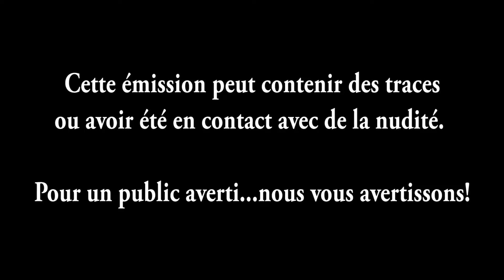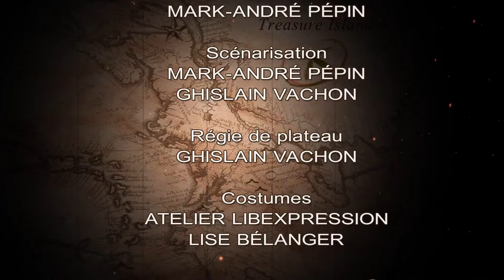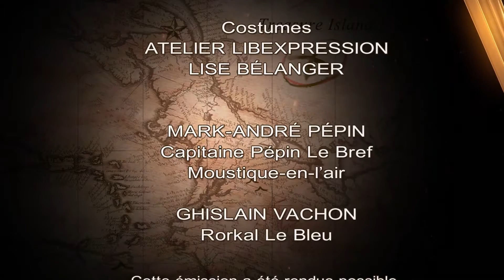BIENVENUE À BORD II #02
Bienvenue à Bord est une émission d'actu-fiction dans laquelle les personnages (Capitaine Pépin le Bref, Moustique-en-l'air et Rorkal Le Bleu) rapportent l'actualité locale et régionale de la Télévision Communautaire des Basques et du Haut-Pays (TCBH).

Réalisation : Mark-André Pépin
Régie de plateau : Ghislain Vachon
Capitaine Pépin le Bref / Moustique-en-l'air : Mark-André Pépin
Rorkal Le Bleu : Ghislain Vachon
Production : TCBH

* La saison 2 a été tournée entre les mois de février et mai 2017.
* Bienvenue à Bord est inspirée de plusieurs sources et toutes les ressemblances ne sont que des clins d’œil admiratifs ou parodiques de ces œuvres.
* Le rendu burlesque et maladroit de ces épisodes est COMPLÈTEMENT volontaire et assumé.